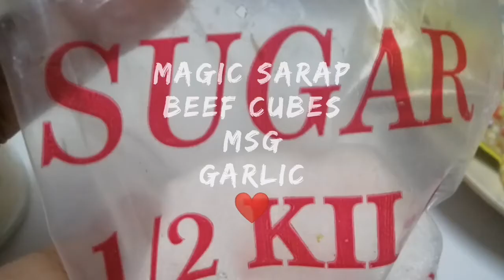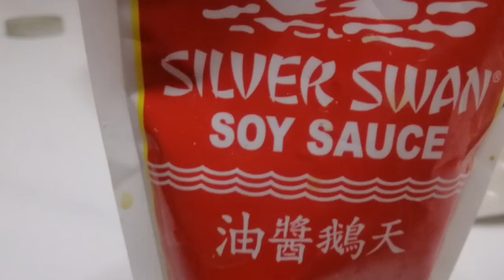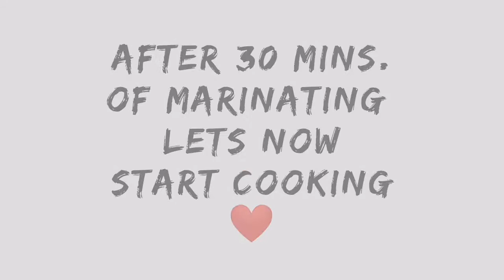CHICKEN BISTEK❤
Chicken steak is another variance of Bistek or Beef Steak. Its quick, budget friendly and easy to cook! Although they are almost the same..theres one hint of ingredient you can add to make it taste just like the beef steak. watch the video until the end and see how to cook it. Happy cooking ❤